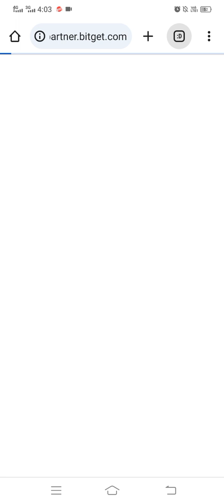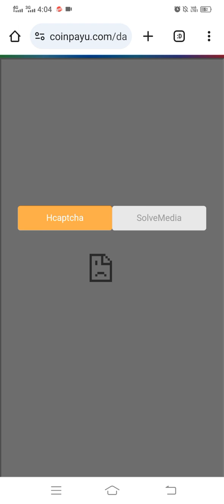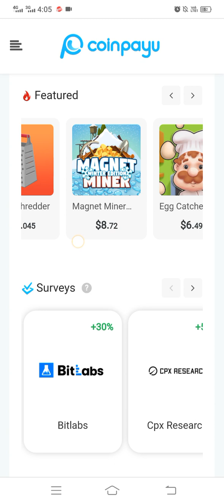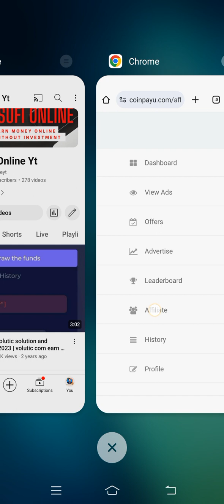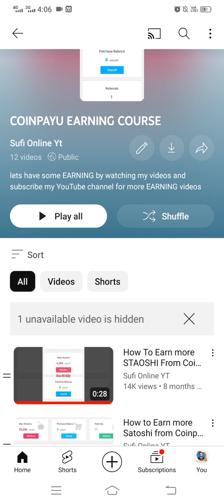How To Earn More Staoshi From Coinpayu| Coinpayu New Update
How To Earn More Coins On Coinpayu | Coinpayu New Update 2024
coinpayu payment proof
coinpayu withdraw
coinpayu withdraw proof
coinpayu payment proof bangla
coinpayu withdrawal
coinpayu earn money
coinpayu review
coinpayu withdraw bangla

coinpayu tutorial
coinpayu real or fake

how to earn money in coinpayu
coinpayu bangla tutorial

how to earn in coinpayu
coinpayu tutorial bangla
coinpayu earn money bangla
coinpayu income
coinpayu account
coinpayu legit
coinpayu new updates
coinpayu offers